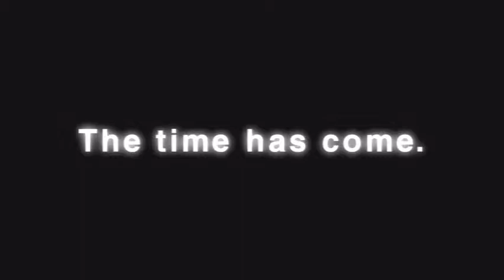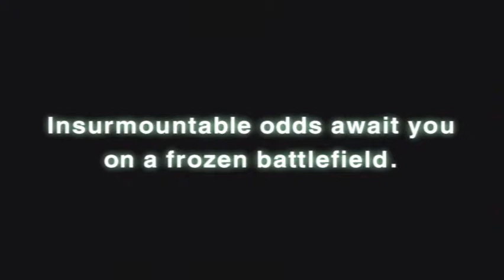LOST PLANET Pre-E3'06 Trailer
A war of survival is about to unfold on a frozen wasteland of ice and snow. This Winter, Capcom brings you the epic SciFi action shooter LOST PLANET. Check out the latest trailer and experience a true next generation experience.